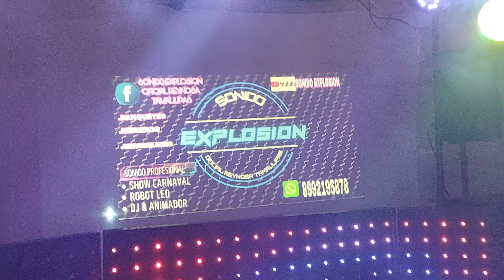FIESTA DE CUMPLEAÑOS ALEJANDRO 2